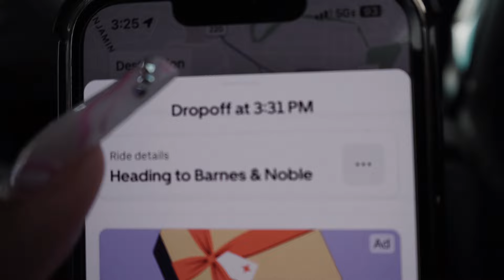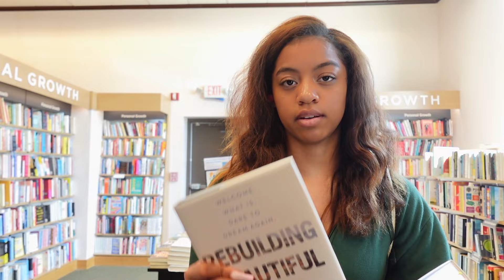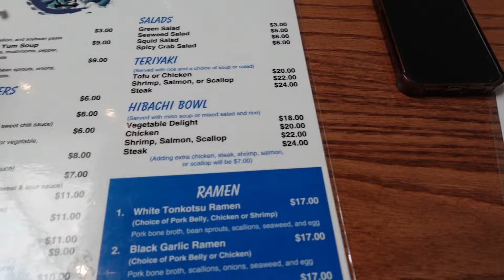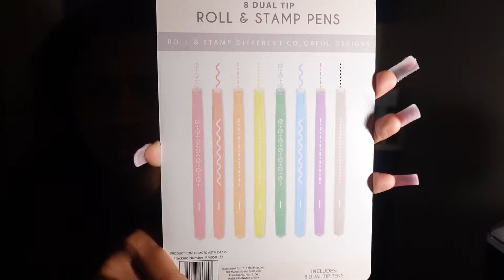treating myself before finals week at my uni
0:00 intro
1:08 mini chit chat
1:33 solo date
1:44 barnes and noble
2:42 mini update
3:22 ramen for dinner
5:23 boba shop/school work
6:34 mini shopping haul
7:04 doing my hair
7:29 bible study
8:38 outro